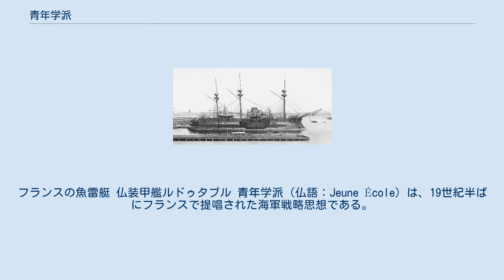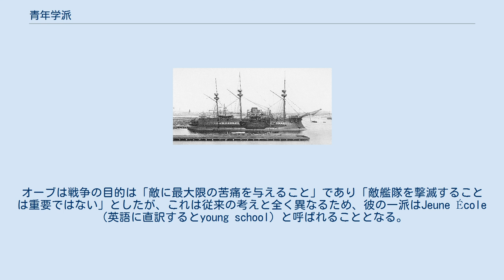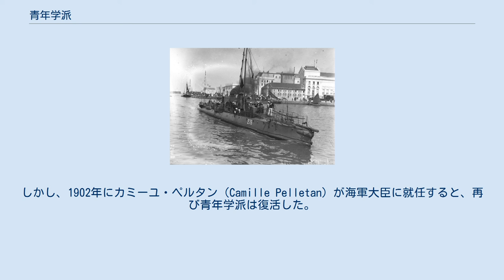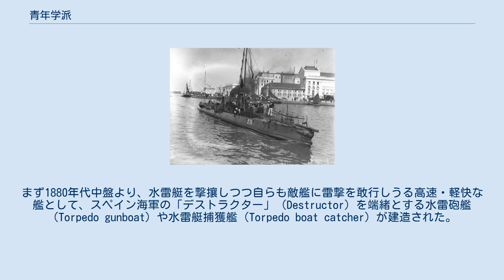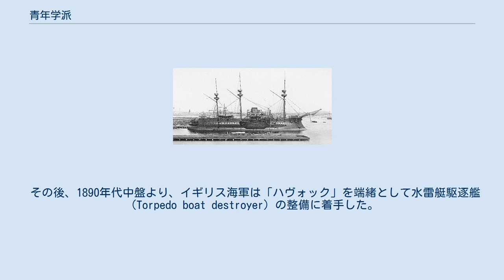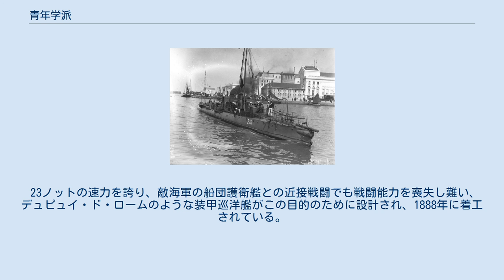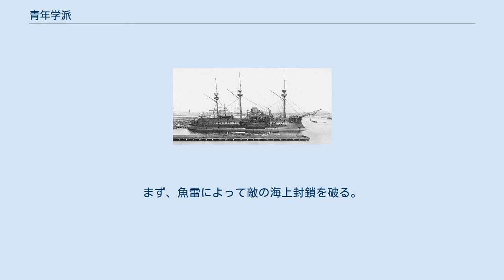青年学派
フランスの魚雷艇 仏装甲艦ルドゥタブル 青年学派（仏語：Jeune École）は、19世紀半ばにフランスで提唱された海軍戦略思想である。
 清仏戦争の馬江沖海戦で福建艦隊旗艦揚武に肉迫攻撃するフランス海軍の外装水雷艇46号。
Charles Kuwasseg画、1885年 1900年のフランス潜水艦Narval 1820年代にアンリ=ジョセフ・ペクサン（Henri-Joseph Paixhans）は炸裂弾を発射可能な艦砲であるペクサン砲を開発したが、この強力な砲を多数の小型蒸気軍艦に搭載することにより、より大型の戦列艦を破壊できると考えた。
またアメリカ南北戦争における南軍の私掠船「アラバマ」（CSS Alabama）の活躍は、通商破壊の有効性を示すものであった。
 青年学派の祖とも言えるフランス海軍のグリヴェル大佐（Louis-Antoine-Richild Grivel、1827年-1883年）は、1869年に出版した本で新兵器の開発と通商破壊が対英国の戦略として有効であると発表した。
この考えは後は青年学派の指導的立場となったテオフィル・オーブ提督に引き継がれた。
オーブは戦争の目的は「敵に最大限の苦痛を与えること」であり「敵艦隊を撃滅することは重要ではない」としたが、これは従来の考えと全く異なるため、彼の一派はJeune École（英語に直訳するとyoung school）と呼ばれることとなる。
 すでに水雷や外装水雷艇は実現しつつあり、また自走式の魚雷の発明により、理論はさらに精巧なものとなった。
オーブ提督は1882年に『海軍の戦争とフランスの軍港（"La guerre maritime et les ports militaires de la France"）』と題する38ページのパンフレットを出版した。
この中で彼は「新技術の開発、例えば魚雷を用いることにより、敵の海上封鎖を無効化できる。従って、戦艦を作るよりも、海岸線を守るために多くの水雷艇、沿岸警備艦、体当たり艦等の小艦艇を持つべきである。攻撃に関しては、巡洋艦を用いた通商破壊を行うべきで、何れの場合でも、高速の艦艇が必要である」と主張した。
1883年-1885年の清仏戦争におけるフランス海軍の勝利は、従来の海軍に対する水雷艇の可能性を実証するものと思われた。
 やがて青年学派は、政治家やマスコミも巻き込んだ論争となっていった。
1886年1月7日にオーブは海軍大臣に任命されたが、これはオーブの思想が認められたと言うよりは、政治判断であった。
海軍大臣となったオーブは早速彼の思想の実現を試みた。
1861年2月にはシェルブールからジブラルタル海峡を廻ってトゥーロンまで水雷艇を航海させたが、全長33m程度の水雷艇では外洋を航行するのは困難であった。
同年5月と6月には、8隻の戦艦からなる攻撃側を、20隻余の水雷艇（3隻の巡洋艦と1隻の海防戦艦が支援）で阻止する演習が行われた。
攻撃側はツーロンを艦砲射撃することには成功したが、大半が撃沈判定を受けた。
これにより、大型艦による近接封鎖が不可能であることが証明された。
同年12月、オーブは、「1) 戦艦は全てツーロンに配備し地中海ではイタリア海軍に対して攻勢に出る、2) 英仏海峡では守勢に徹する、3) 大西洋において通商破壊を実施する」と戦略を変更した。
 フランスはまた、潜水艦の開発にも熱心であった。
これもまた、イギリス海軍に戦艦の数で劣るところを、技術開発で対抗しようとするものであった。
海軍大臣就任後3ヶ月目に、オーブは最初の電池推進潜水艦である「ジムノート」の建造を認めた。
20世紀の初めまでに、フランス海軍は「疑いなく実用的な潜水艦戦力を有した最初の海軍」となった。
 19世紀末まで、フランス海軍はこの戦闘システムの最も強力な支持者であった。
1898年のファショダ事件において、青年学派に基づくフランス海軍は無力であったことから、1900年には新たな戦艦の建造を含む従来型の艦隊の建設が認められた。
しかし、1902年にカミーユ・ペルタン（Camille Pelletan）が海軍大臣に就任すると、再び青年学派は復活した。
この思想が捨てさられたのは日露戦争で戦艦の有用性が確認されたかなり後であったが、結果としてフランス海軍は戦艦数においてドイツにも劣ることとなり、第一次世界大戦でもほとんど活躍できなかった。
 水雷艇の発達とともに、これに対抗して、大型艦を守る試みも着手された。
まず1880年...